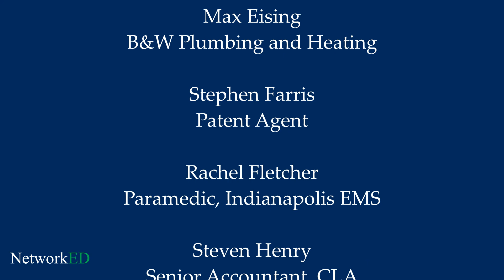What Advice Would You Give?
Would it have made a difference if the right people shared career advice with you during your school days?

Maybe even a game changer?

Through NetworkED*, a wide range of professionals have been doing exactly that over the past several months

Here's a sampling of advice for students shared by Stephen Farris, Max Eising, Duanesha Potter, Jim Richason, Rachel Fletcher, Mitch Roper, Steven Henry, Hayden Clark, Erin Barker, Kevin Mabry

*NetworkED is a nonprofit bridging the gap between students and the employers looking for a stronger workforce pool. A strong connection between K12 educators and area business helps students to be better prepared for career decisions